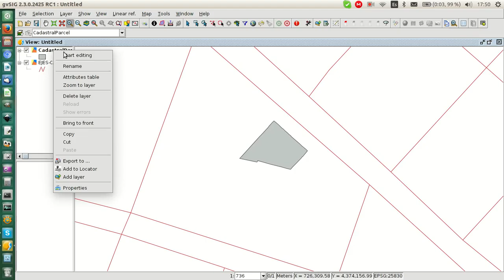gvSIG 2.3: add GML (Cadastre schema) file with OGR/GDAL